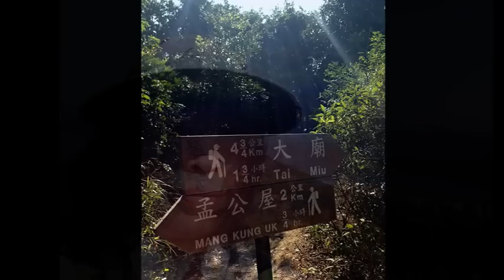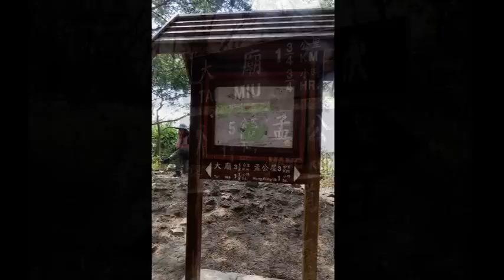魚翁郊遊訪太廟